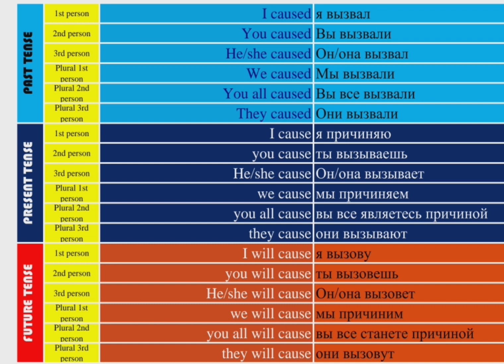english russian verb conjugation | past, present, future tenses variations 8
"Mastering English to Russian Verb Conjugation: Present, Past, Future Tense Unveiled!"

 "Овладейте конъюгацией английских глаголов на русский: настоящее, прошедшее, будущее
 "Unlock the secrets of English to Russian verb conjugation with this comprehensive guide covering present, past, and future tenses. Whether you're a beginner or want to refine your language skills, this is your ultimate resource for mastering Russian conjugation."

"Раскройте секреты конъюгации английских глаголов на русский язык с этим полным руководством, охватывающим настоящее, прошедшее и будущее время. Независимо от вашего уровня начальных знаний или желания совершенствовать навыки, это ваш исчерпывающий источник для овладения конъюгацией в русском языке."

1. English to Russian
2. Verb Conjugation
3. Present Tense
4. Past Tense
5. Future Tense
6. Russian Grammar
7. Language Learning
8. Conjugation Guide
9. Russian Language
10. Fluent Russian

1. Английский в русский
2. Конъюгация глаголов
3. Настоящее время
4. Прошедшее время
5. Будущее время
6. Русская грамматика
7. Обучение языку
8. Руководство по конъюгации
9. Русский язык
10. Беглое владение русским